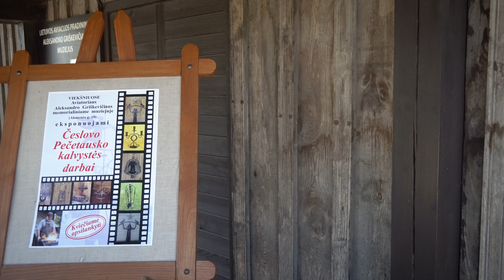Aviacijos pradininko A. Griškevičiaus memorialinis muziejus (2017)